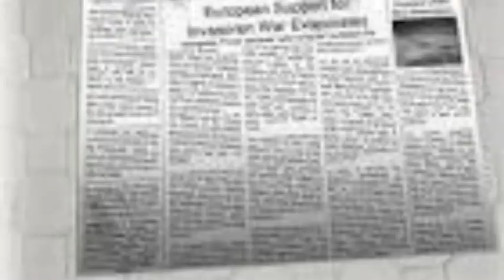The Story Of An Hour By Ellen Hart